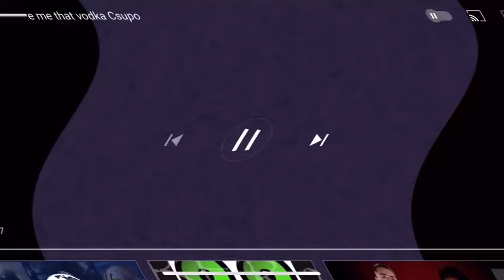Give Me That Vodka Csupo Center Effects Tried To Be Normal